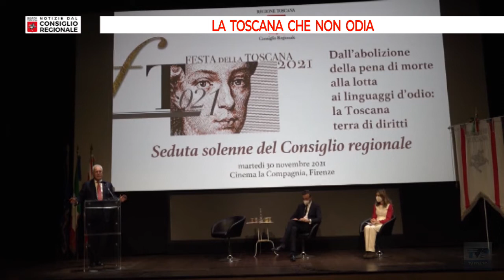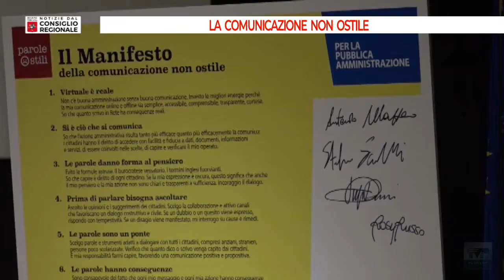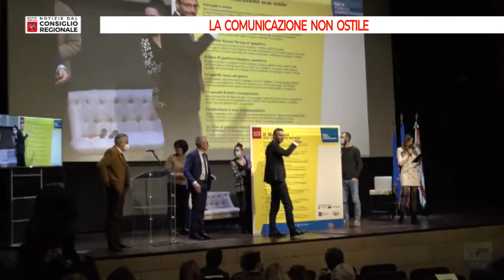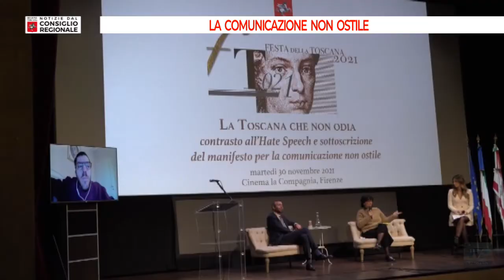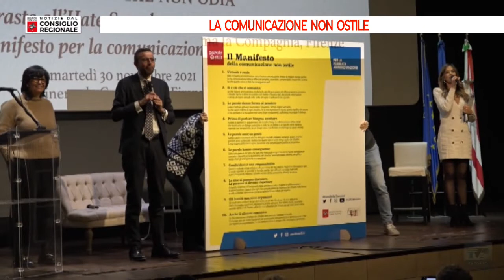Notizie dal Consiglio Regionale del 03/12/21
Notizie dal Consiglio Regionale vi aspetta il martedì e il venerdì alle ⏰ ore 19.15 📺 su TV Prato canale 74 del Digitale Terrestre. Sommario:
- La Toscana che non odia
- La comunicazione non ostile